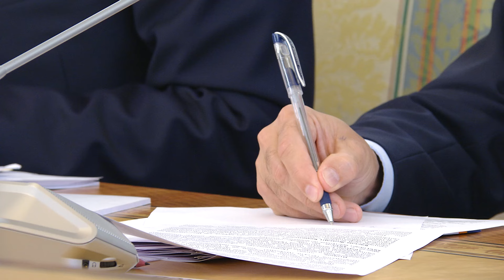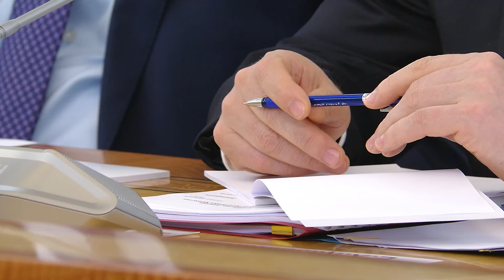Полное выступление Главы государства Касым-Жомарта Токаева на совещании по развитию туризма